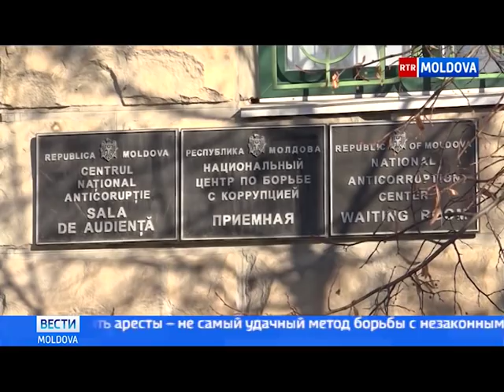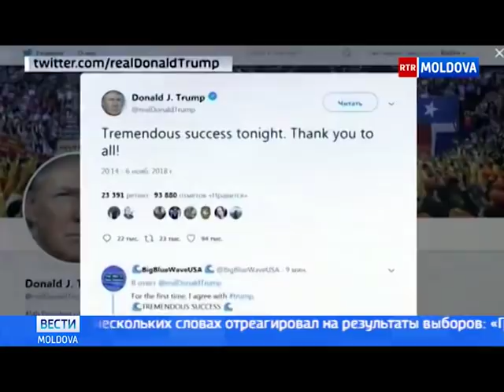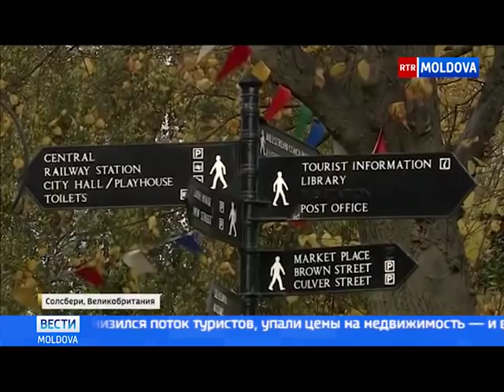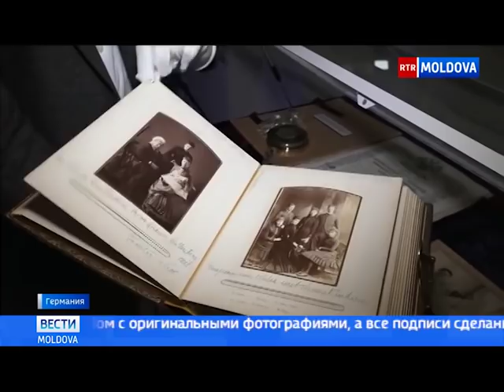Эфир от 07.11.2018 // 17-45